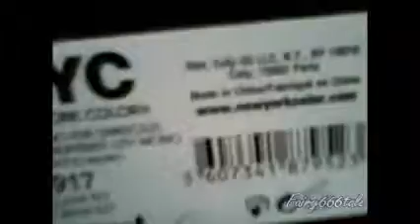Review: NYC oogschaduw (+simpele look)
I also have an English version of this, it was uploaded right after this one.